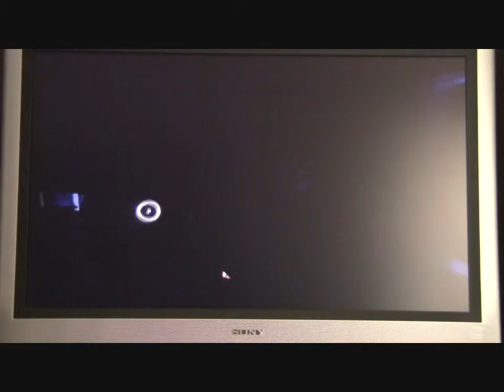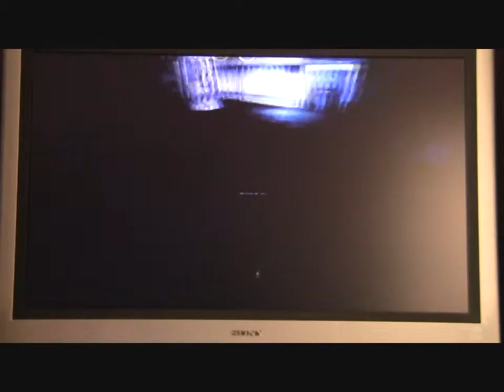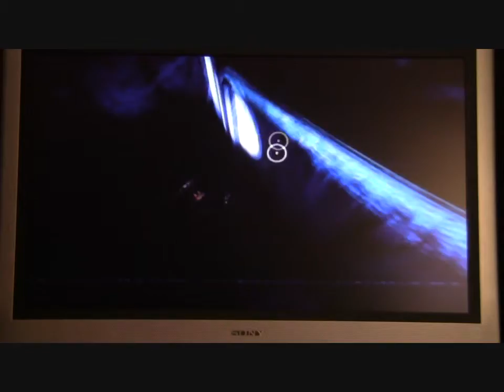Let's Play Silent Hill: Shattered Memories (Part6)